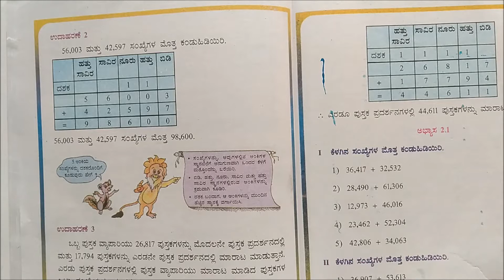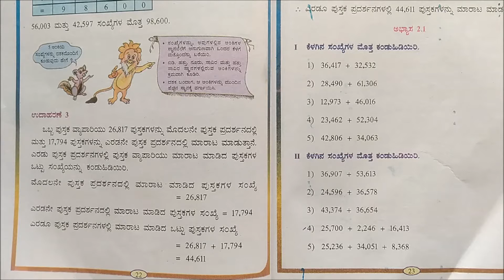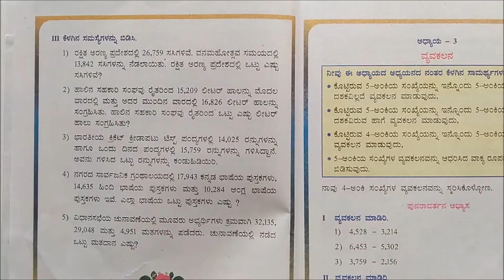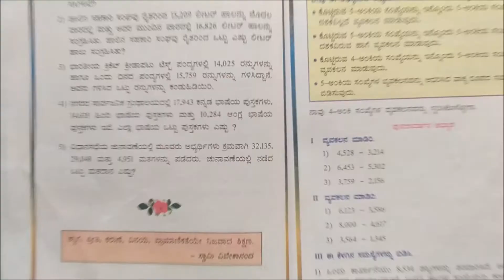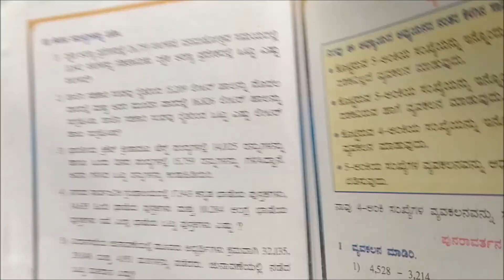5th Standard Mathematics Classes Chapter-02 ಸಂಕಲನ PART-03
Mathematics Class Conducted By M.M.Madanamatti Sir